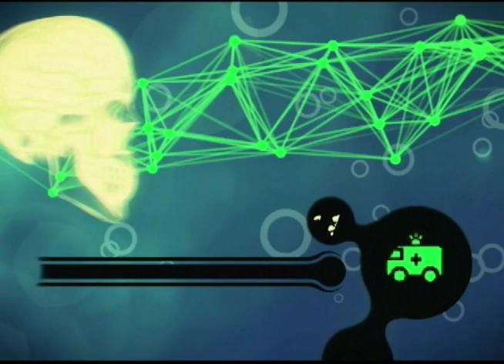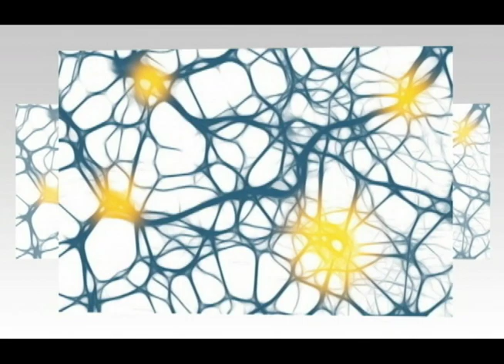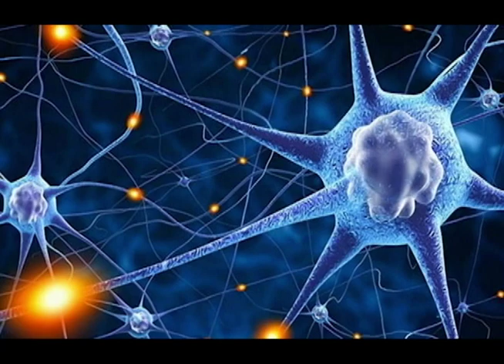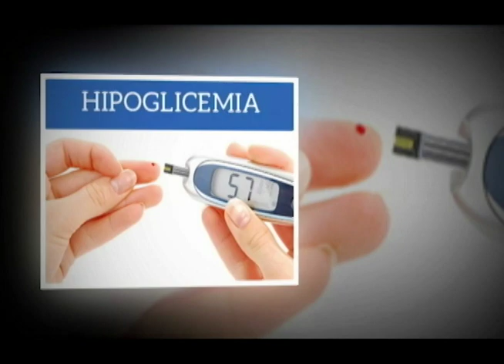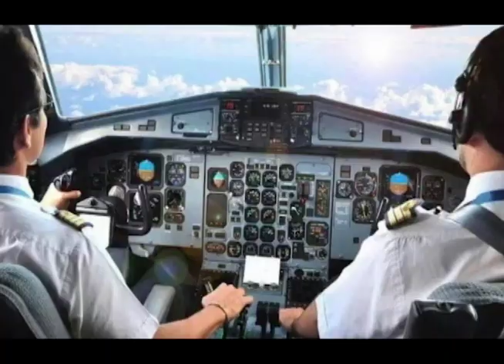En Consulta: Epilepsia.